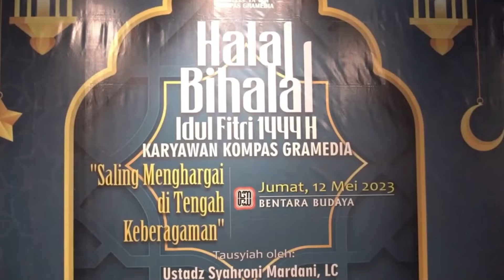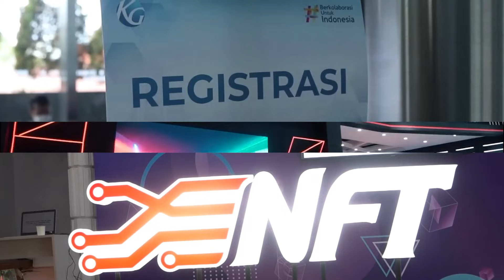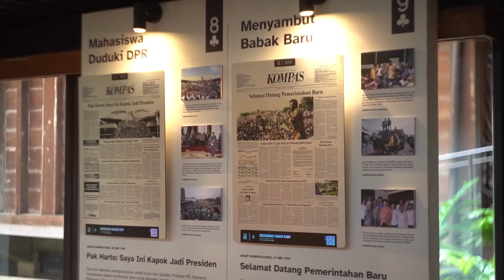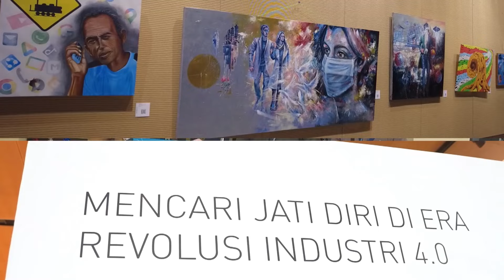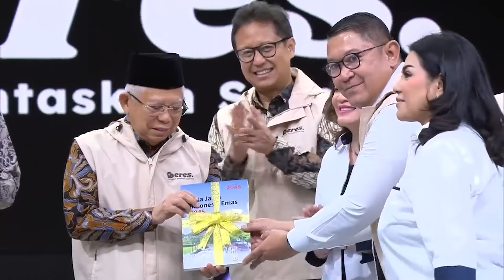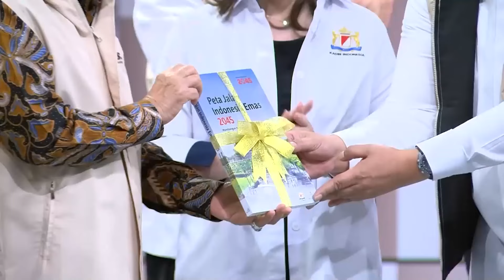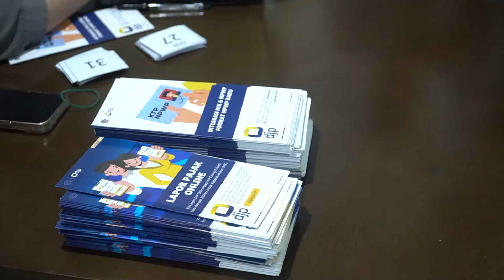Kaleidoskop Kompas Gramedia 2023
Menyambut pergantian tahun, Kompas Gramedia merangkum aktivitas dan kegiatan yang telah di selenggarakan dalam Kaleidoskop Kompas Gramedia 2023 ini. Yuk kita saksikan bersama sahabat KG!